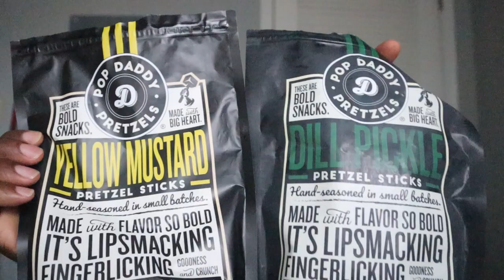vlog | trying to get back to routine, cowboy carter, rainy days, content creator struggle | crisean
vlog | trying to get back to routine, cowboy carter, rainy days, content creator struggle | crisean. I hope that you enjoy... go off crowns!

OUTFIT
top:
bottom:
shoes:
bag:

MAKEUP
foundation: @makeupbymario (shade 24N)
concealer & highlighter: @fentybeauty (shade 430 & mo honey)
mascara: @patrickstarrr@fentybeauty
setting powder & setting spray: @patrickstarrr
bronzer & eyeliner: @elfcosmetics
skin moisturizer: @cerave @PalmersTV
brow pencil & lip liner: @elfcosmetics